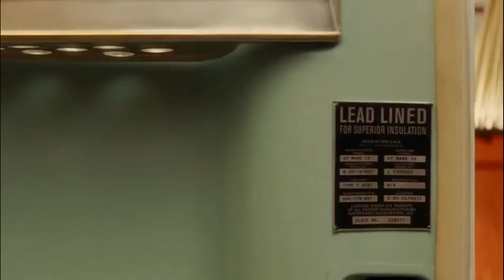Nuke Predictive Programming PT 3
Part 3 (final) of the predictive programming series on Nukes.

Mushroom Clouds in Bible Prophecy:

"And all the host of heaven shall be dissolved, and the heavens shall be rolled together as a scroll: and all their host shall fall down, as the leaf falleth off from the vine, and as a falling fig from the fig tree."
~Isaiah 34:4

“For, behold, the LORD will come with fire, and with his chariots like a whirlwind, to render his anger with fury, and his rebuke with flames of fire.”
~Isaiah 66:15

Topics:
Nuclear Missiles
Nuclear Detonation
Warheads
Nuclear Ash
ICBMs
Hypersonic Missiles
Predictive Programming
Subliminal Messages
Media Conditioning
Nuclear Wasteland
Conditioning
Global Elites
One World System
Idumeans
Synagogue of Satan
Pre-planned WW3